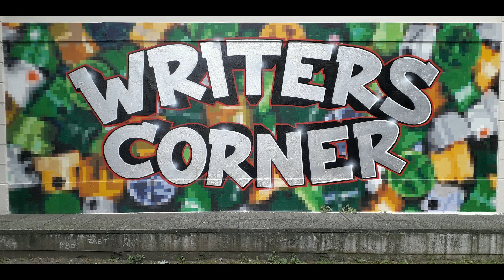Street Art of Hannover - Teil 2